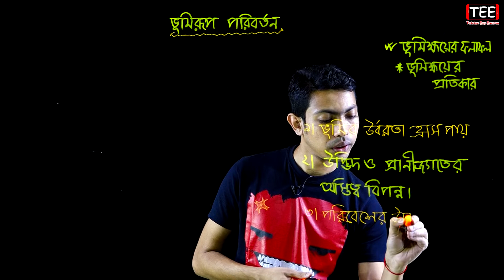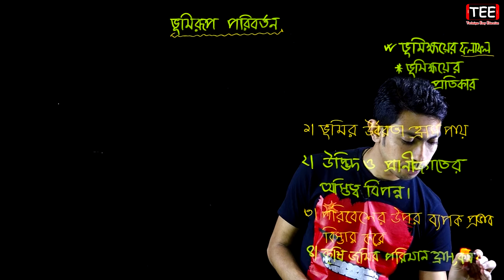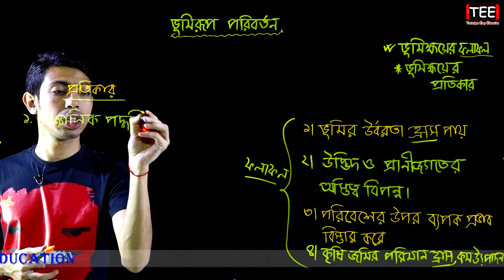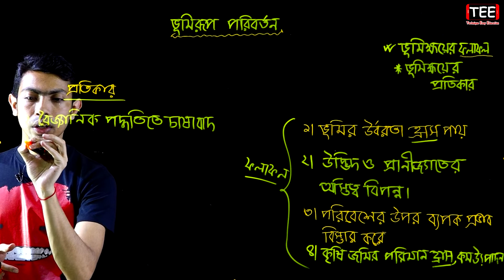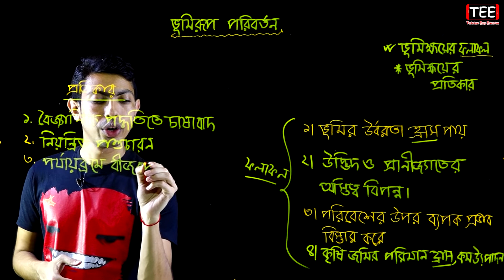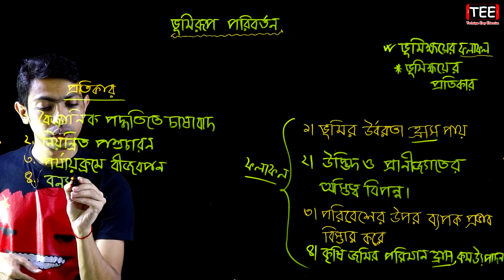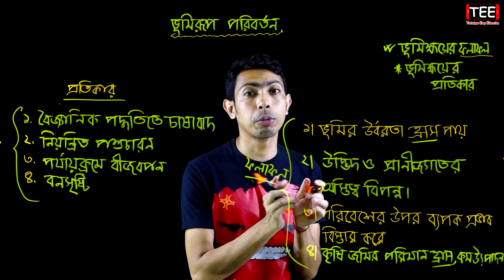ভূমিক্ষয়ের ফলাফল ও প্রতিকার || নদীর কার্যক্রম || HSC Geography 1st Paper Chapter 3 (Part-19)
ভূমিক্ষয়ের ফলাফল ও প্রতিকার
ভূমিরূপ পরিবর্তন
HSC Geography 1st Paper Chapter 3 (Part-19)